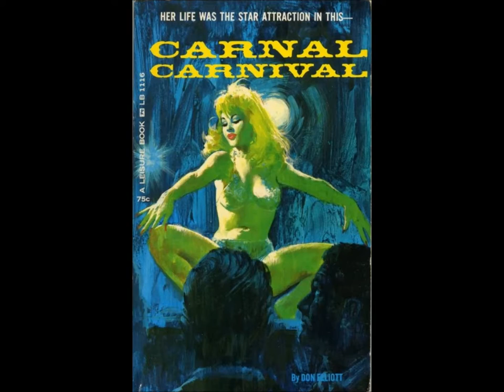Hanks Sleazy Shack by GJ Hustler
Hanks Sleazy Shack is a stripper club in the bible belt backwoods, just follow the track come on down